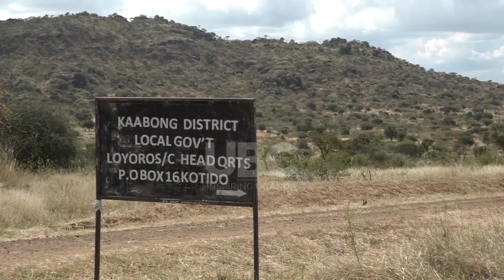MINERALS FOR ALL AFRICANS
The Forum for Parliaments of the International Conference on the Great Lakes Region has been challenged to standardize dispute resolution clauses on Natural Resources in Africa.
This follows the continuous arbitration of African mineral disputes by the western world which makes minerals in Africa a pain as opposed to joy.
Deputy Speaker of Parliament Thomas Tayebwa was opening the seventh Statutory meeting of Forum of Parliaments of the International Conference on the Great Lakes Region.
States of the International Conference on the Great Lakes Region is ongoing in Kampala Uganda’s Capital City.
It is comprised of the Committee on Economic Development, Regional Integration and Natural Resources.
Focus is on proper natural resource management in mineral rich countries of the Great Lakes Region.